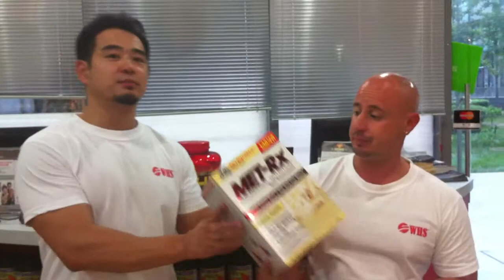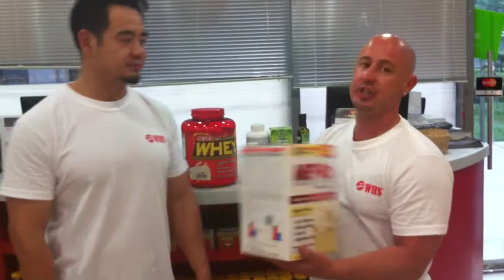WHS Drew & Jim Talk About Best Way To Make Your Own MRP.MOV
Making your own meal replacement (MRP) for better nutrition and to help save money. Drew & Jim from WHS China explain.